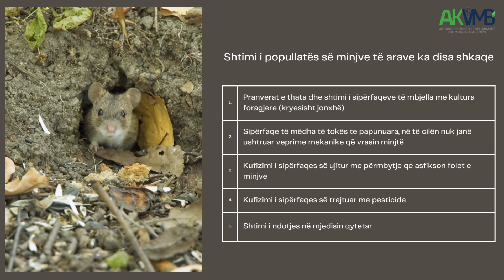MINJTE E ARAVE Copy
Këshilla për fermerët mbi dëmet që mund të shkaktojnë minjtë në tokat bujqësore